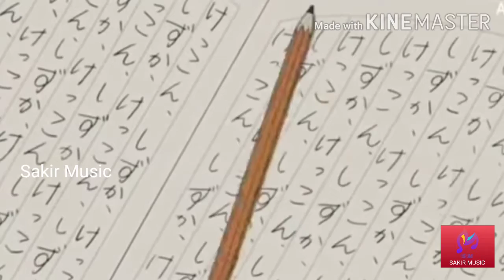Tere Bina ||Doraemon version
Tere Bina || Doraemon versionb ||

Welcome to Sakir music Channel